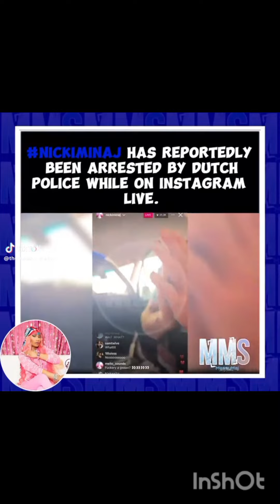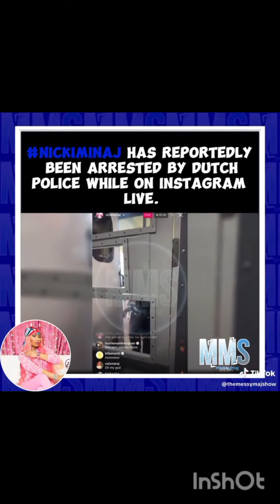Nicki Minaj get arrested on live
she gets arrested by Amsterdam police
sources say she was carrying illegal narcotics
don't know if it's true

BURGAGOTVIDEOS